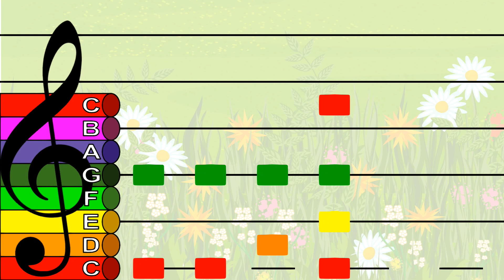Waltz of the Flowers (Easy Version) - The Nutcracker - Treble Clef Boomwhacker Play Along